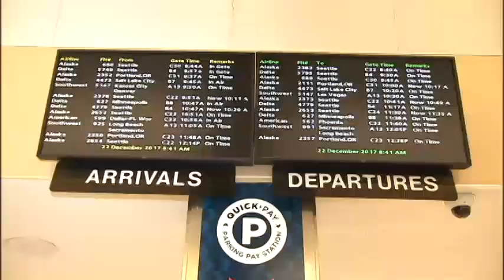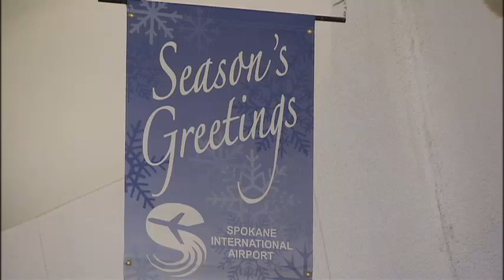Spokane International Airport prepares for holiday rush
Casey Lund spent time at Spokane International Airport talking to travelers about how they're dealing with holiday travel.